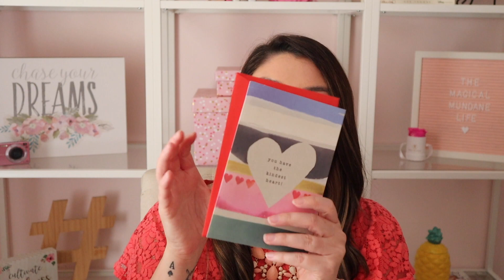Galentine's Day Gift Idea | What I'm Giving My Best Friend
Today I'm sitting down to share with you a galentine's day gift idea! I love celebrating my girlfriends and I hope they find gifts like these special.

Previous Video:
MASSIVE END OF THE YEAR EMPTIES

Maureen M
125 S. State Road 7, Suite 104-#224